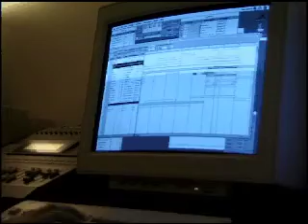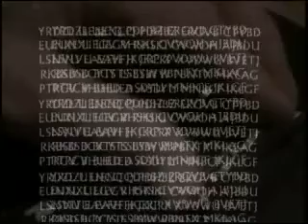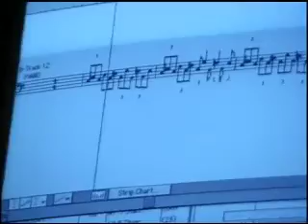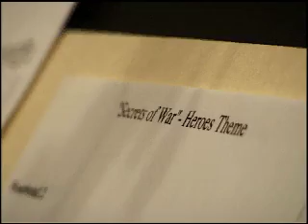Secrets of War-Orchestra Session.mov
Ramon Balcazar conducting his score for the TV series "Secrets of War", "Sworn to Secrecy" in the US.